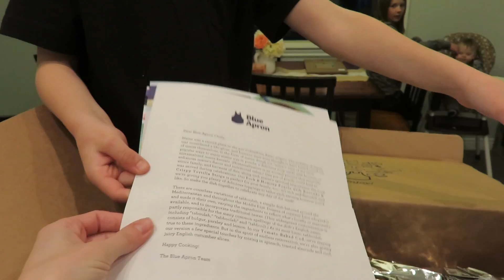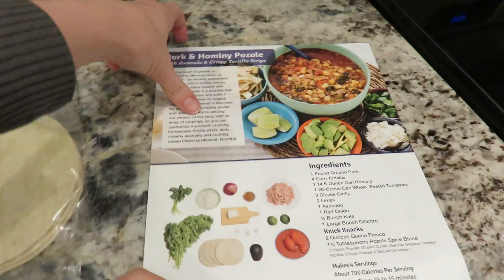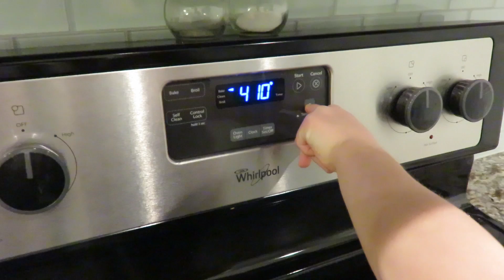Cooking With The Kids Vlog!!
Hello everyone!! I LOVE cooking with my kids, we always have so much fun and it's a perfect time to catch up with them, the things they tell me crack me up! These recipes were so fun to make and so yummy!! *Blue Apron is giving the first 100 viewers will get two meals off their Blue Apron order free!
How awesome is that!! I can't wait to try many more recipes from Blue Apron!!

Instagram - tag both @blueapron and blueapron
Pinterest - Pin photos from this board